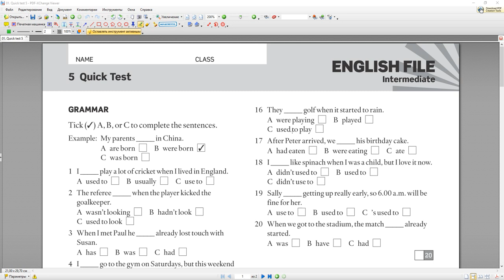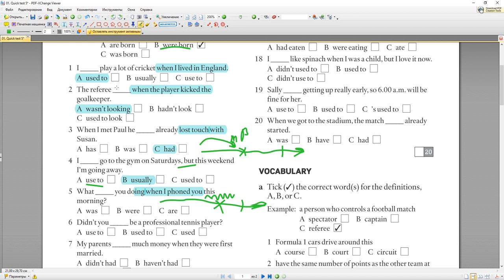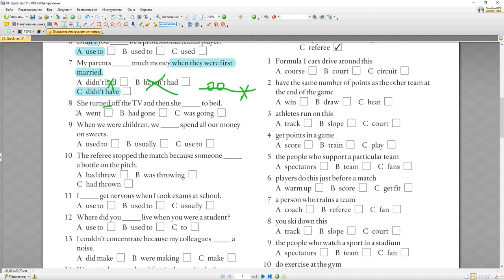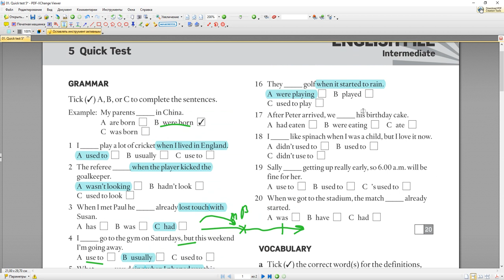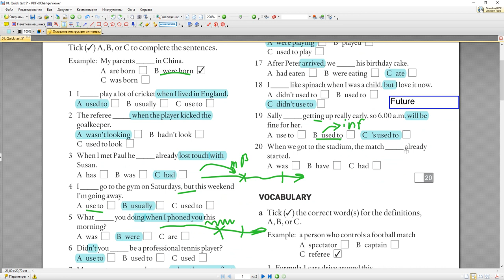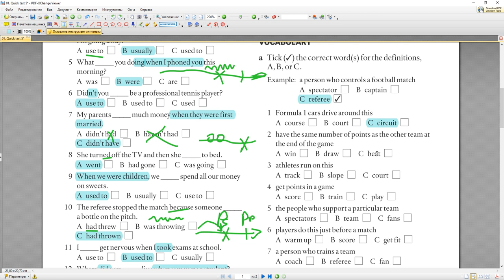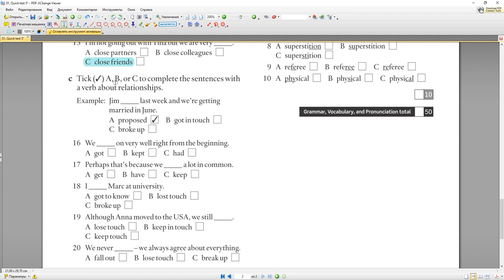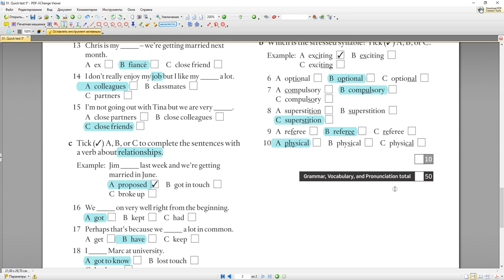English File Intermediate - Quick Test #5 Past simple, continuous, perfect, used to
Past simple, continuous, perfect, used to, sport and relationships